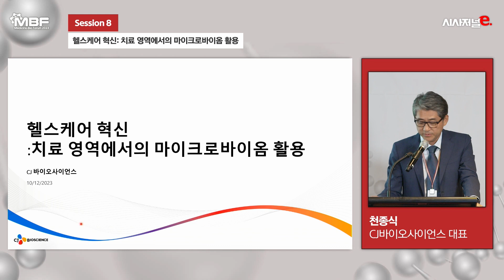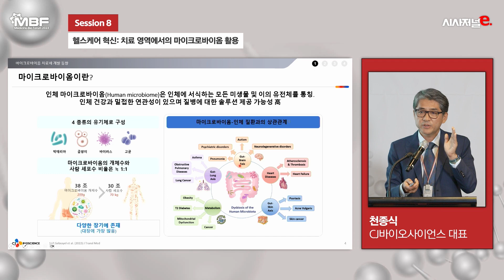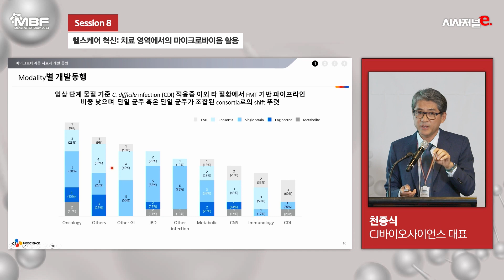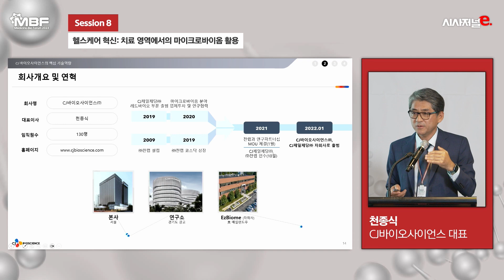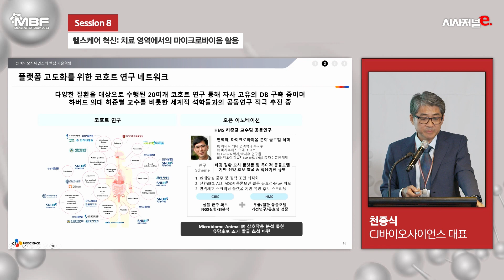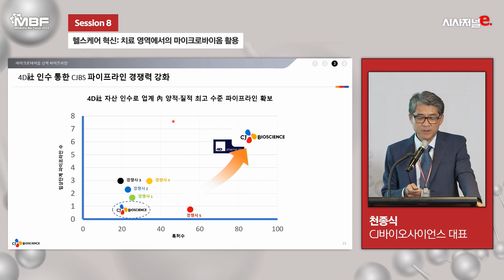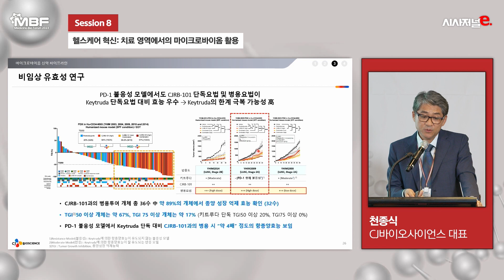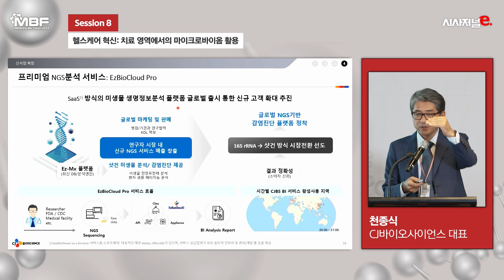데이터 기반 SaaS 플랫폼으로 글로벌 공략하겠습니다 | 천종식 CJ바이오사이언스 대표 | [MBF2023]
세션8. 천종식 CJ바이오사이언스 대표
헬스케어 혁신 : 치료 영역에서의 마이크로바이옴 활용

“굉장히 오랫동안 미생물 관련된 데이터베이스를 쌓아 왔는데, 굉장히 세계적인 수준이 됐습니다. 이를 통해 올해 말 SaaS(서비스형 소프트웨어) 플랫폼을 런칭해 내년부터 성과를 내고자 합니다.”
제3회 제약바이오국제포럼(MBF 2023)에서 천종식 CJ바이오사이언스 대표는 ‘헬스케어 혁신 : 치료 영역에서의 마이크로바이옴 활용’을 주제로 발표하며 이같이 말했다.